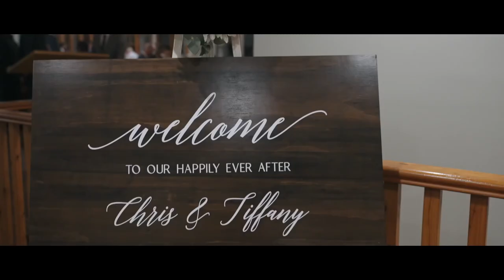Our Wedding Video | Loxley on Bellbird Hill | *Emotional* | Mr & Mrs Toa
OUR SAMOAN/AUSTRALIAN WEDDING 😭❤️
What an emotional day and this video captured every part perfectly. So thankful we have this special day with us for a lifetime now.

It’s been a journey to get to this point but we are both grateful, thankful and so joyous we are now one.

Loxley on Bellbird hill - kurrajong Hills
St Matthews Anglican Church, Windsor
Ben Fox Band
Inlights Photography
Dreamlife Sydney, Australia
Bridal Hair Culture
Kimber Artistry
Penrith Bridal Center
Sydney Wedding Florist
Luxe Props